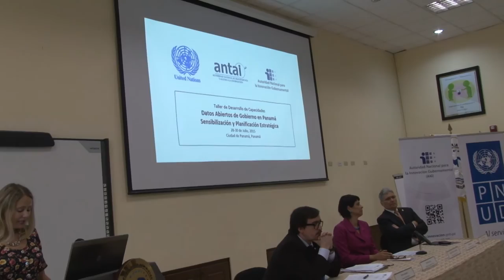Gobierno Abierto en Panamá garantiza transparencia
La Autoridad Nacional para la Innovación Gubernamental (AIG) y la Autoridad Nacional de Transparencia y Acceso a la información (ANTAI), con apoyo de Naciones Unidas y la Comisión Económica para América Latina y el Caribe (CEPAL), iniciaron el taller de tres días: Datos Abiertos de Gobierno (DAG) en Panamá, Sensibilización y Planeación Estratégica.

El taller tiene como objetivo específico el desarrollo de capacidades, sensibilización y trabajo colaborativo de funcionarios públicos y miembros de la sociedad civil en el tema de Datos Abiertos y proveer insumos para la preparación de un plan de acción en Panamá.

El ingeniero Irvin A. Halman, administrador general de la AIG, explicó que nuestro país avanza hacia la vanguardia de la información y transparencia mediante el proyecto de Gobierno Abierto, donde se apoya a la ANTAI, en el esfuerzo de participación ciudadana, sobre todo mediante herramientas tecnológicas y la creación de formatos estándares, a las cuales las personas podrán acceder, interpretándolos y dándole validez.

"Estamos iniciando un accionar que pondrá a Panamá en un puesto privilegiado en lo que respecta a políticas de datos abiertos para la información, que incentivarán la transparencia y la participación ciudadana, por medio plataformas, que gozan de conectividad y que permitirán al ciudadano acceder de una forma equitativa", sostuvo Halman.

Por su parte Angélica Maytín, administradora de ANTAI, dijo que lo importante es el compromiso del Gobierno Nacional en brindarle al ciudadano de a pie, un Gobierno Abierto, con mayor apertura, transparencia y en el cual desde sus hogares podrá adquirir la información que requiera, sin trasladarse a las instituciones o realizar alguna solicitud de información.

Otros miembros de la mesa principal del evento fueron: Patricia Pérez del Programa de Naciones Unidas para el Desarrollo (PNUD), Valentina Testa, oficial de la Oficina de Asuntos Económicos y Sociales de Naciones Unidas y Álvaro Ramírez, Consultor para la Comisión Económica para América Latina y el Caribe (CEPAL)